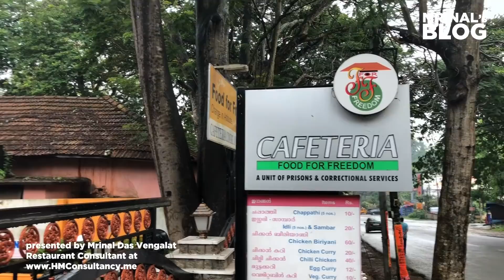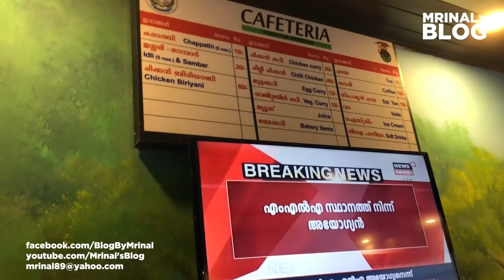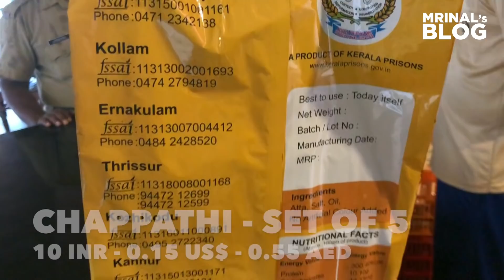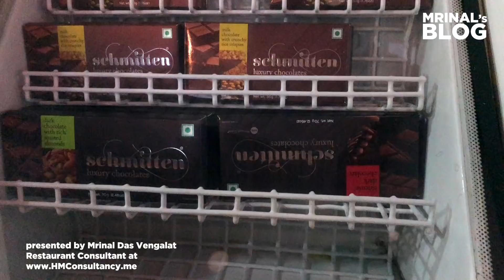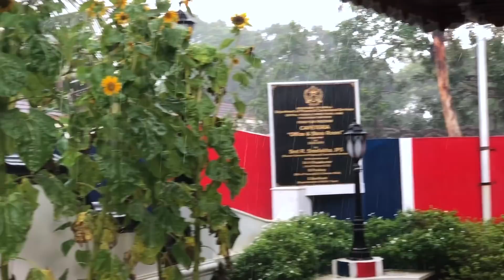ജയിലിലെ ഭക്ഷണം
The best restaurant interms of Parking, Hygene, Cleanliness, Service Speed and it is super value for money.